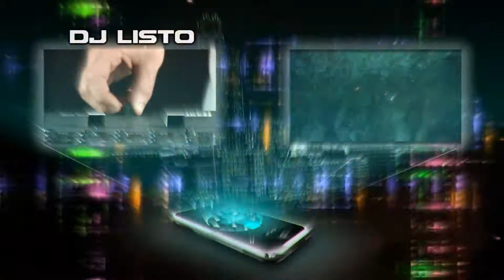VIDEO INTRO FIESTERA STRONGER LDS PRODUCCIONES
INTRO ECHA PARO LOS AMIGOS DE SONIDO STRONGER DE CARDENAS TABASCO SI TE GUSTA NUESTRO TRABAJO CONTACTANOS